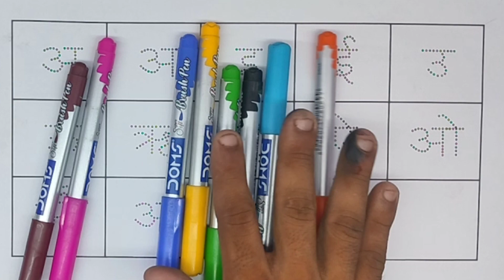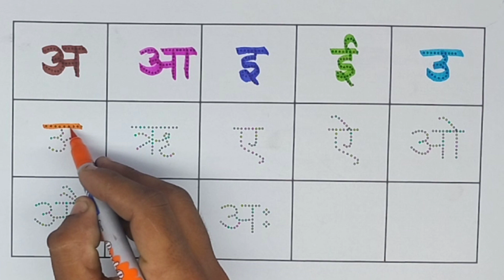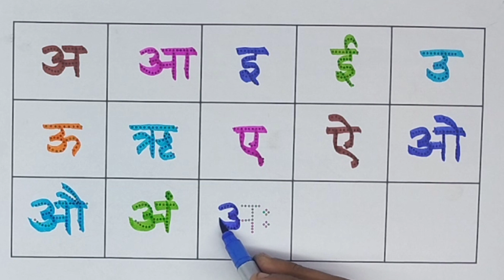अ से अनार | A se Anar AA se Aam Hindi Varnamala Nursery Rhymes for Kids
hindi rhymes
nursery rhymes
a se anar aa se aam
hindi varnamala
अ से अनार आ से आम ज्ञानी त

Your query
a for apple
abcdefg
english alphabet
abcd cartoon
a for apple bi for ball
alphabet song
a for apple a for ant
nursery rhymes
abcd rhymes
abcdalphabet

ABCD varnmala
a se anar in हिंदी
ABCD varnmala
English varnmala
English alphabet
a for apple
kids alphabet

वर्णमाला